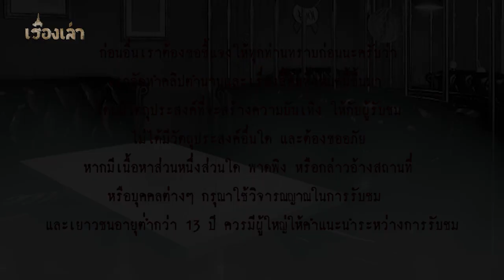ผับผีเฮี้ยน l เรื่องเล่า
...คืนหนึ่ง เป็นคืนกลางสัปดาห์ลูกค้าไม่ค่อยมี พอถึงคิวคุณปุ้ยขึ้นร้องเพลงช้า ในบาร์ก็เปิดไฟสลัวๆ ขณะร้องเพลงอยู่ คุณปุ้ยเห็นผู้ชายคนหนึ่งเดินเข้ามาคนเดียว แล้วนั่งตรงโต๊ะหน้าทางเข้า เห็นนั่งอยู่ตั้งนาน แต่ไม่มีพนักงานเสิร์ฟ มารับออเดอร์ พอคุณปุ้ยลงจากเวทีมานั่งกับคุณอ้อย คุณปุ้ยก็เรียกพนักงานมาถามว่า แขกมานั่งตั้งนานแล้ว ทำไมไม่ไปรับออเดอร์ เด็กเสิร์ฟก็ยืนยันว่า ไม่เห็นมีใคร...